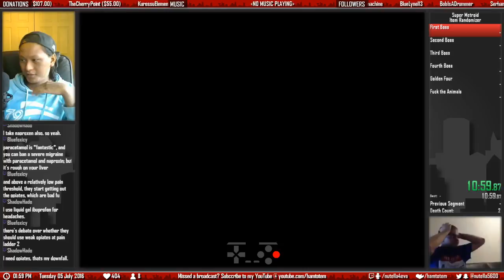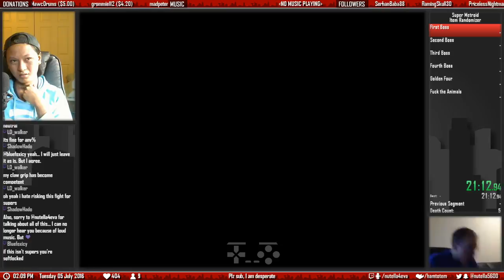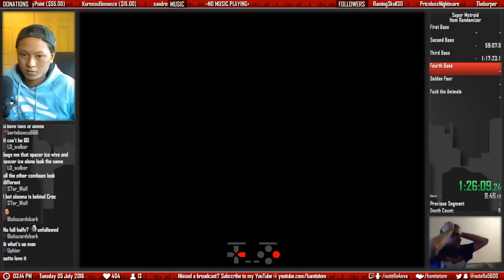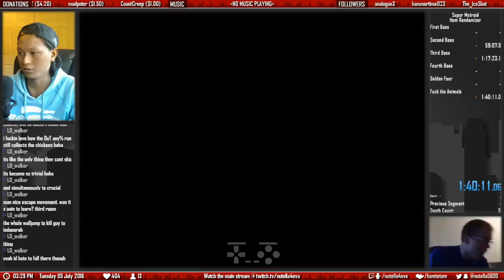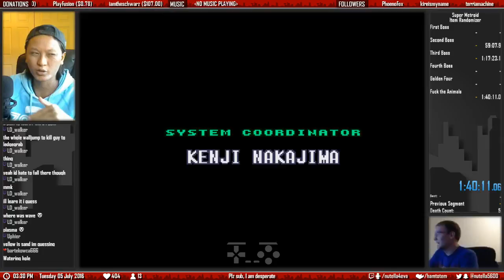8 • Super Metroid Item Randomizer • Speedrunner • S1364978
Seed: S1364978
Difficulty: Speedrunner
Version: 20